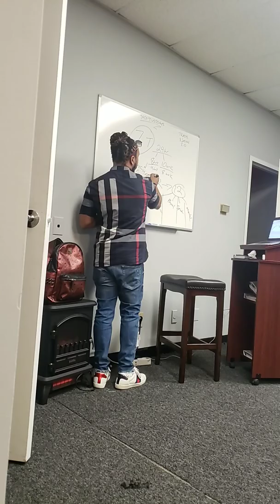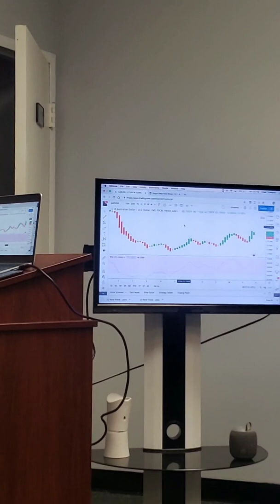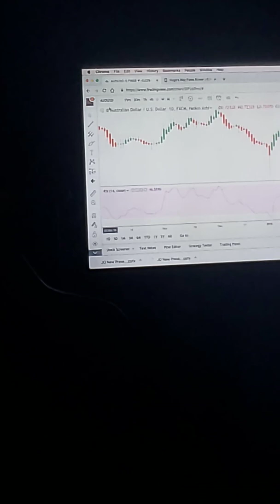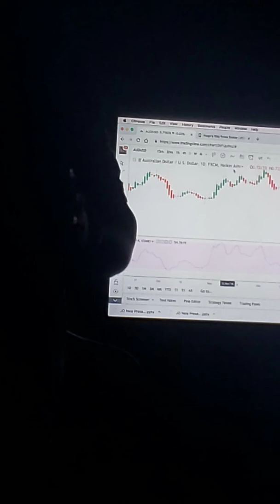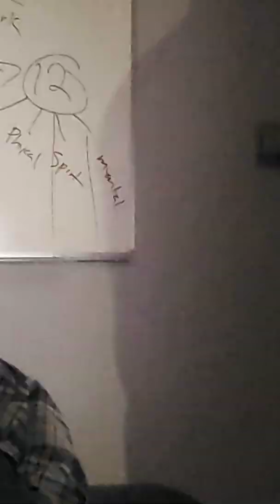Trade Nation Presents The Barberpreneur Experts Academy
Trade Nation Presents @The Entrepreneur Institute & The Barberpreneur Experts Academy